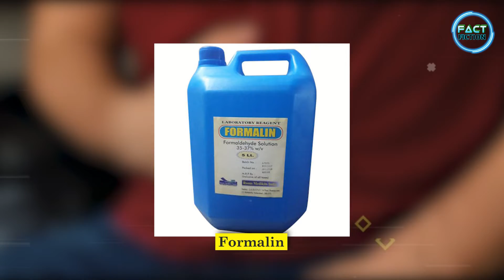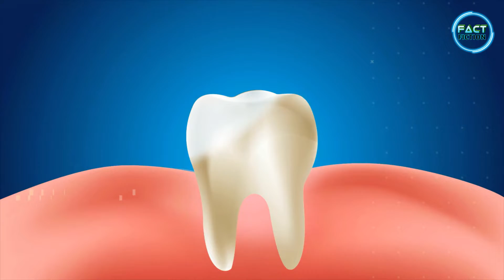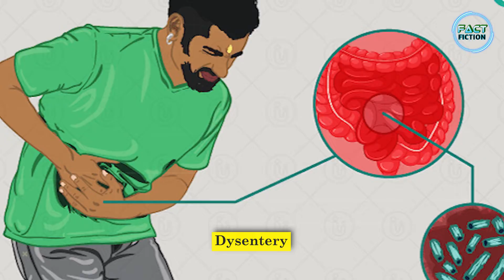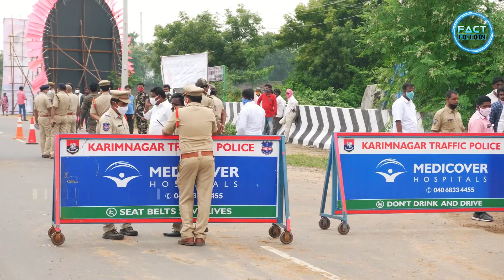जान लो कैसे बनता है नकली पनीर फैक्ट्रियों में || Paneer manufacturing process in factory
Fact Fiction

paneer making process in factories
paneer making process in factory
how to make paneer
Paneer making process
factory mein paneer kaise banta hai
how paneer is made in factory
paneer making process
amul paneer kaise banta hai
amul milk factory hindi
paneer manufacturing process in factory
nakli paneer kaise banta hai
nakali paneer factory